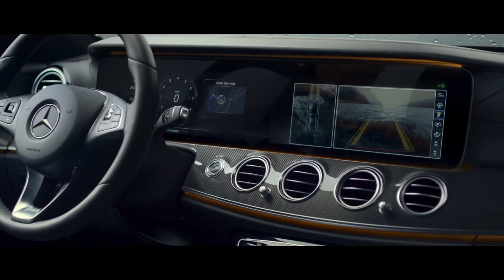“Loch Ness“ PRE SAFE® Sound E Class TV commercial Mercedes Benz original